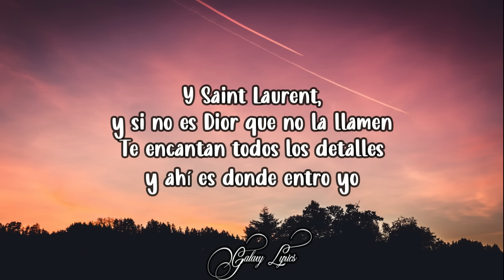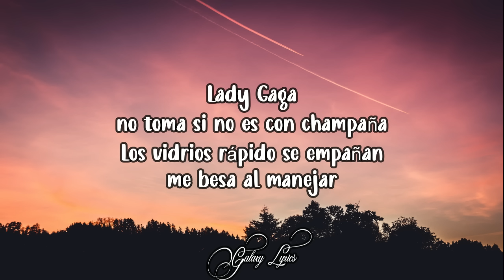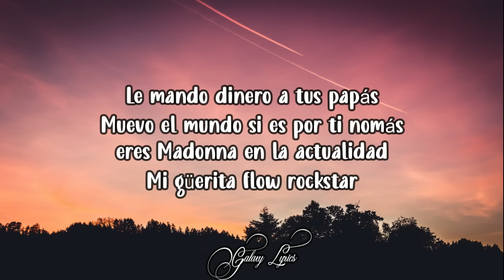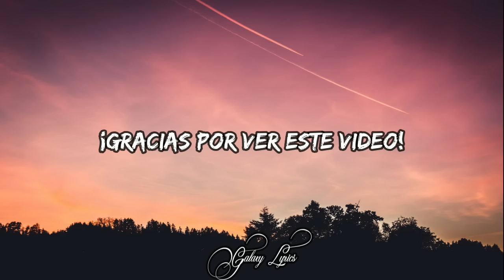Natanael Cano X Oscar Maydon - Madonna (LETRA)🎵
📜Natanael Cano X Oscar Maydon - Madonna Letras📜

[Verso 1: Óscar Maydon & Natanael Cano]
Yves Saint Laurent, y si no es Dior que no la llamen
Te encantan todos los detalles, y ahí es donde entro yo
Sus quedantes, de empresarios a traficantes
No me asustan esos don nadie
Conmigo vas a estar

[Coro: Óscar Maydon & Natanael Cano]
Y ya no sé por dónde empezar
Tú domaste mi instinto animal
¿Cuántos Rolex te ocupo comprar?
Un besito nada más
Le mando dinero a tus papás
Muevo el mundo si es por ti nomás
Tú eres Madonna en la actualidad
Mi güerita flow rockstar

[Interludio: Natanael Cano & Óscar Maydon]
¡Eah!
Pa' que sepas cuánto te quiero, mija

[Verso 2: Natanael Cano & Óscar Maydon]
Bolsa Birkin, me pegué un tiro pa' comprarla
No te preocupes por la lana, tú vales eso y más
Lady Gaga, no toma si no es con champaña
Los vidrios rápido se empañan, me besa al manejar

[Coro: Natanael Cano & Óscar Maydon]

[Outro: Óscar Maydon]
¡Uh!
(Ah-ah-ah)
(Ah-ah-ah)
(Ah-ah-ah)
(Ah-ah-ah)